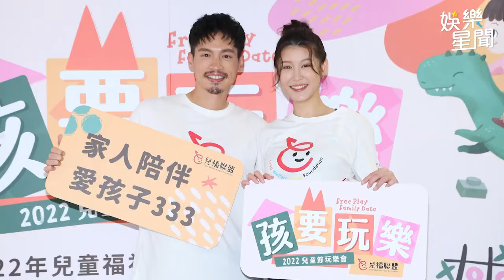趙孟姿二胎下體流血縫合 女兒壓孕肚後驚現「子宮頸異狀」｜娛樂星聞